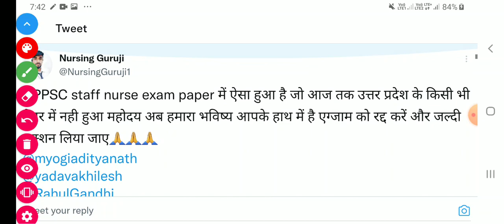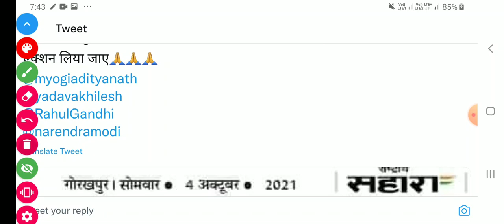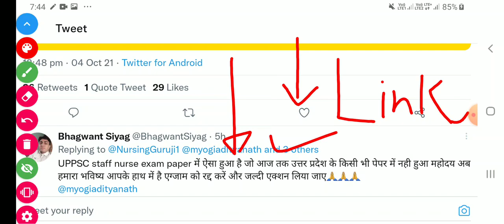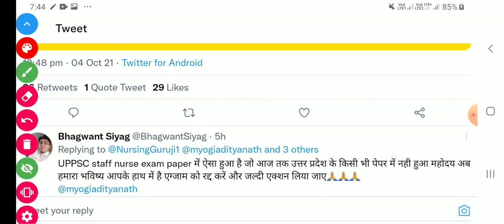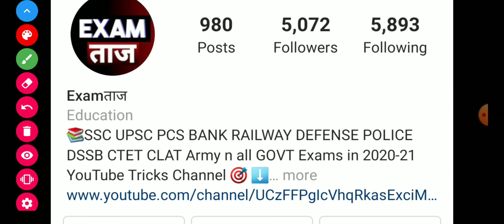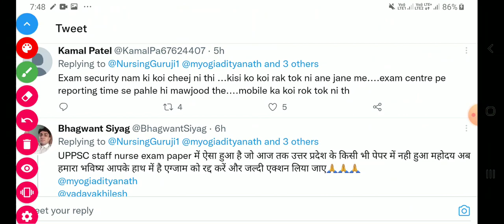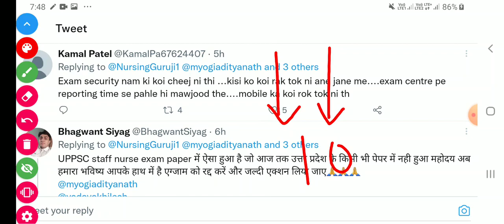STAFF NURSE UPPSC EXAM PAPER OUT,LEAK NEWS,UPPSC STAFF NURSE TODAY LATEST NEWS,STAFFNURSE PAPER LEAK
STAFF NURSE UPPSC EXAM PAPER OUT,LEAK NEWS,UPPSC STAFF NURSE TODAY LATEST NEWS,STAFF NURSE PAPER OUT

UPPSC STAFF NURSE PAPER LEAK,STAFF NURSE 3 OCTOBER EXAM PAPER OUT,UPPSC STAFF NURSE TODAY LATEST UPDATE,UPPSC TODAY EXAM ANALYSIS

UPPSC STAFF NURSE EXAM दोबारा कराओ

UPPSC Staff Nurse 3 October Official Today Question Paper
UPPSC Staff Nurse Paper
UPPSC Staff Nurse Today Question Paper
UPPSC Solved Question Paper
UPPSC Staff Nurse Answer Key
UPPSC Question, UPPSC Staff Nurse Cut Off UPPSC Staff Nurse result
UPPSC StaffNurse Answer Key